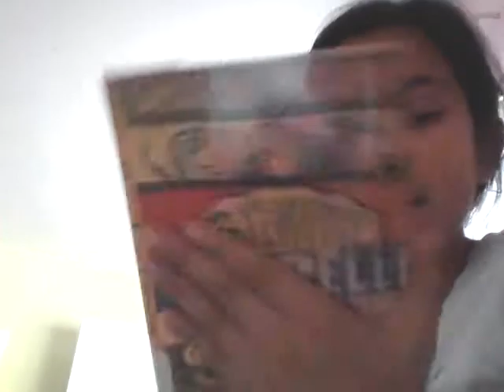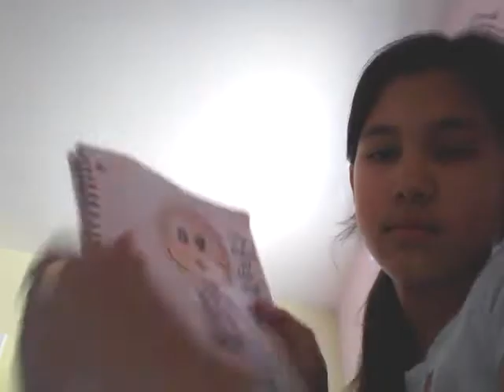Talking about Arizona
I may look like 10 or 9 but I am 11 years old and I am excited to go so excited